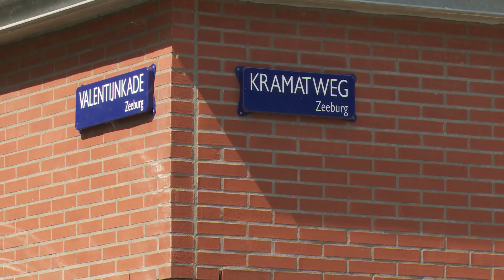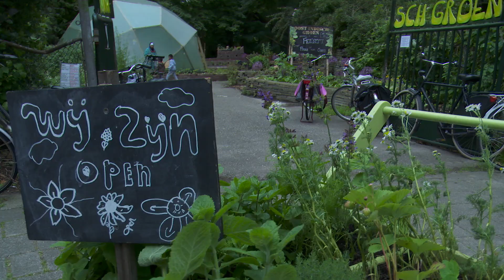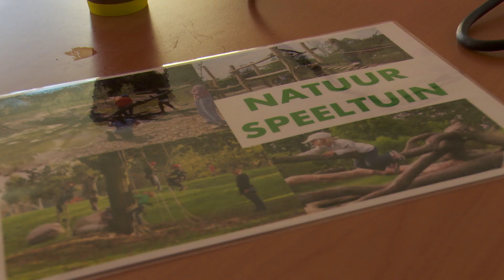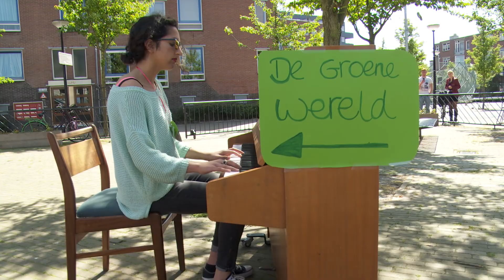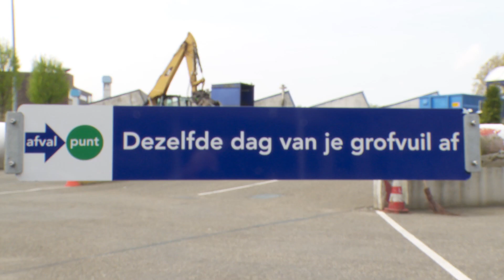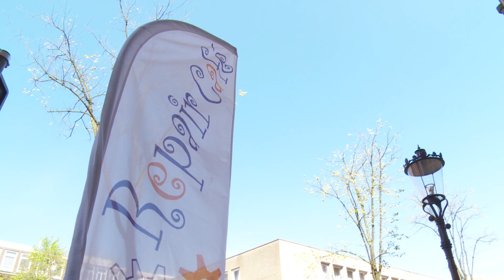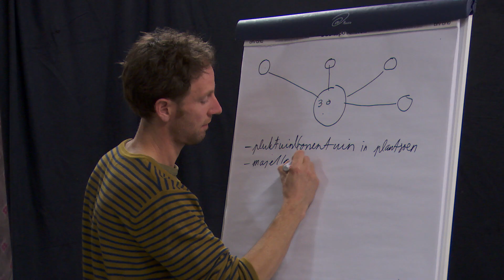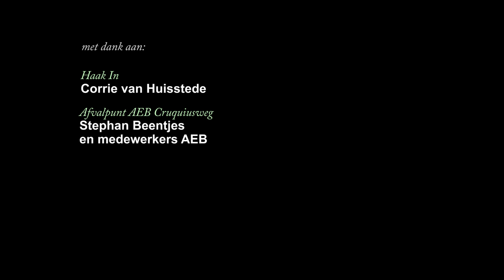De Groene Dromen van de Indische Buurt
Een film over waar een beetje burgerlijk ongehoorzaam tuinieren allemaal toe kan leiden. Buurtbewoners van de Indische Buurt grijpen alweer zelf in, in hun eigen omgeving om een gezonde, groene en duurzame buurt te maken. Het kan!
Uit de G8 en G20 komt niks behalve een enorme vijf sterren rekening. Het is juist op lokaal niveau dat een betekenisvolle verschil gemaakt kan worden. Kijk maar - in HD1080p
Met oa - Oost Indisch Groen, Buurtuin Valentijn, Nevin Özütok, Dream Support, Repair Cafe, Haak In, Taste Before You Waste, Toko van Timur en AEB Cruquiusweg